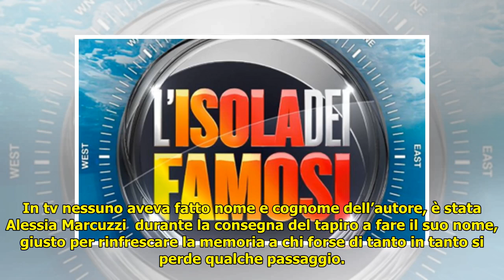Alessia Marcuzzi infuriata all’Isola dei famosi 2018: critica ex naufraghi e se lancia frecciatine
Alessia Marcuzzi infuriata all’Isola dei famosi 2018: critica ex naufraghi e se lancia frecciatine alle altre trasmissioni . Alessia Marcuzzi infuriata all’Isola dei famosi 2018: critica ex naufraghi e se lancia frecciatine alle altre trasmissioni E’ stata una puntata molto particolare quella dell‘Isola dei famosi 2018 con ... ...